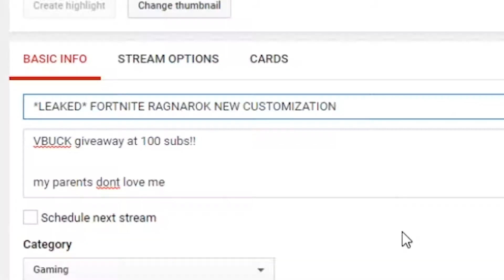*LEAKED* FORTNITE RAGNAROK NEW CUSTOMIZATION???? | How To: Ali-A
This is all in jest. To be fair, Ali-A has gotten a lot better about his clickbait. He is very entertaining and deserves all the success he has. I'm just a sad lonely man with nothing better to do